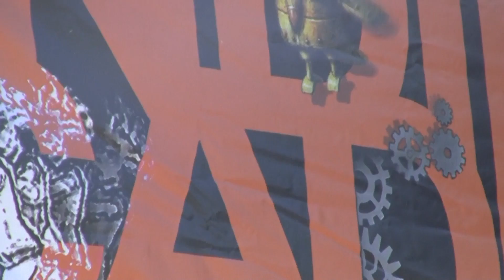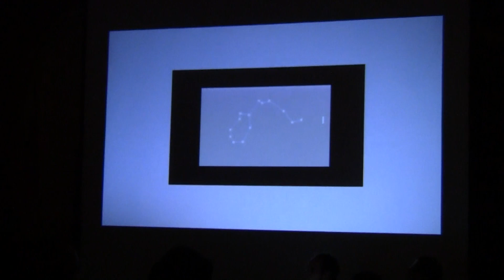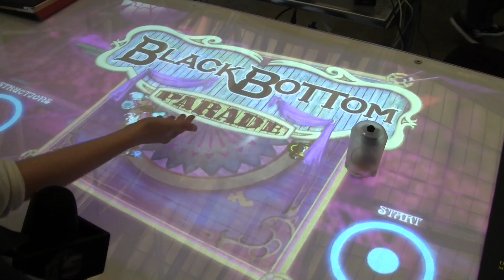JoyceIRL - Indiecade 2011 Part One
A little look into what went down at Indiecade in Culver City!